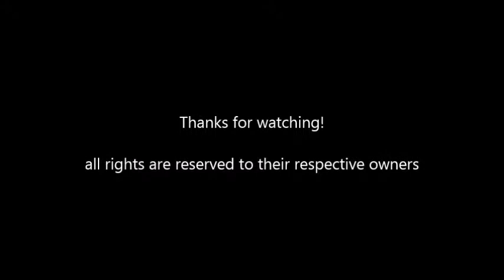A tribute to Randy shughart and Gary Gordon.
We want to honor these heroes. We hope they found rest, rest in peace heroes.